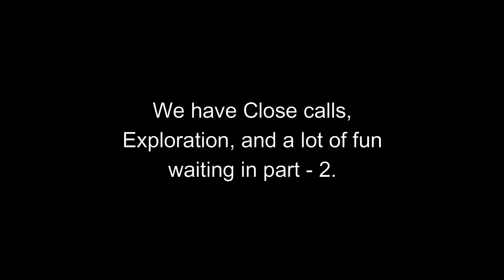Valparai Group Ride | Weekend Wanderers | Tamil Vlog | Part 1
After a tiring and exhausting Kozhikode trip, I was looking for a relaxing experience to happen, and that comes as a group ride with Weekend Wanderers club.
As the video got too lengthy, I made it as part 1 & 2.

Please forgive me for ending the video all of a sudden. Peace.